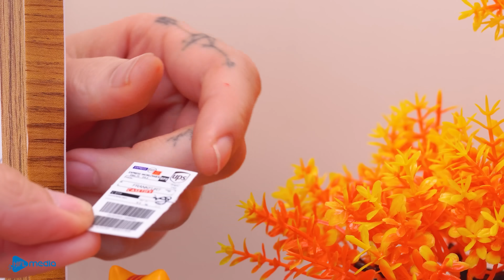Fantastic Miniature KITKAT Chocolate Cake Decorating - Best Colorful Cake Recipe by Mini Bakery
▽ Who wants a regular chocolate cake when you can have a KIT KAT chocolate cake? Our KIT KAT cake recipe is a real upgrade! This KIT KAT cake will be the hit of any party.

Timestamps
0:00 - 3:44 Kitkat Cake
3:44 - 7:04 Red Vs Blue Cake
7:04 - 10:35 Lay’s 3D Cake Decorating
10:35 - 14:22 Coca cola cake
14:22 - 16:52 M&M Candy Cake
16:52 - 20:05 PINK PANTHER Cake

I am a fan of CAKES, MINI CAKES, FOOD ASMR. I love DECORATING CAKES, COOKING in my MINI KITCHEN. So I created this channel to share the simplest CAKE RECIPES with my beloved audience.

▻ CREDIT ◅
Producer & Director - Anh Ngoc
Scriptwriter - Giang Nguyen
Animator - Anh Hong
Editor & Sound designer - Tuan Anh
Production Designer - Thien Truong
Camera Operator: Minh Quoc
System Developer - Thanh Nguyen